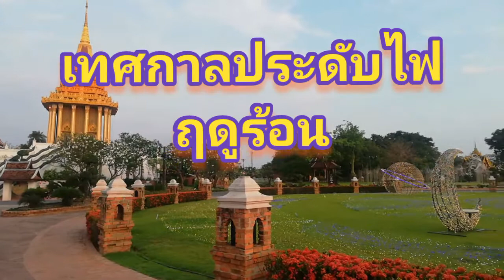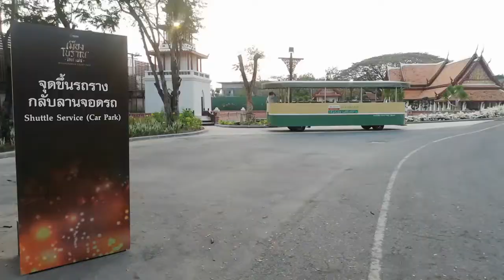เมืองโบราณ ไลท์ เฟส เทศกาลประดับไฟฤดูร้อน